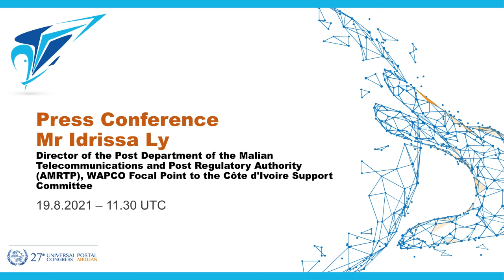Idrissa Ly, Director of the Post Department, Malian Telecommunications and Post Regulatory Authority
Press conference, 19 August 2021.